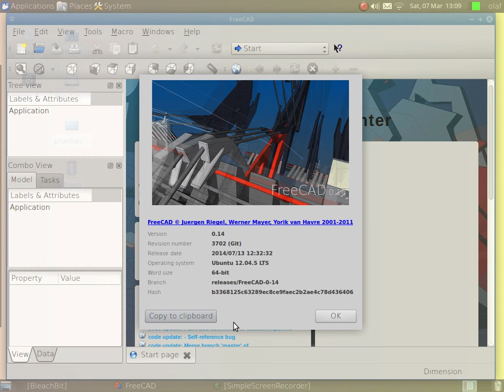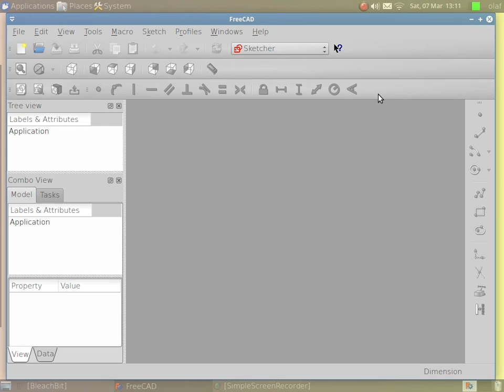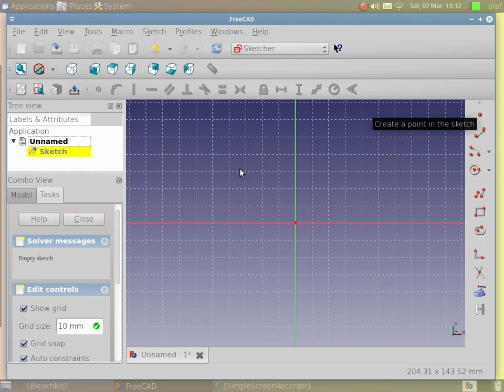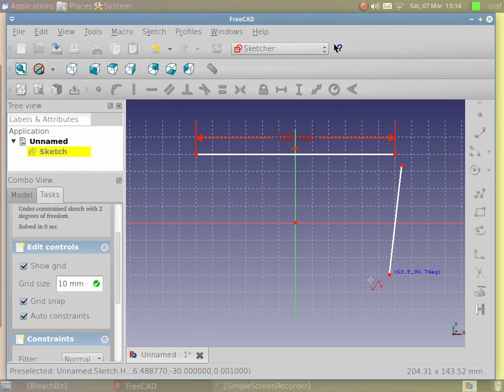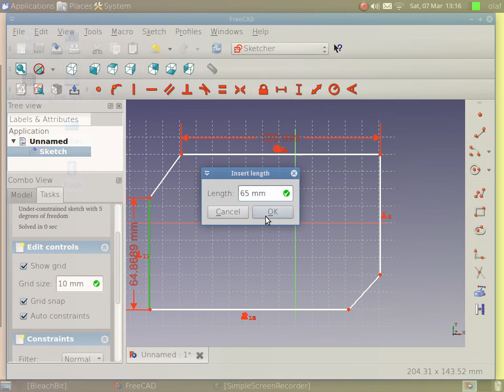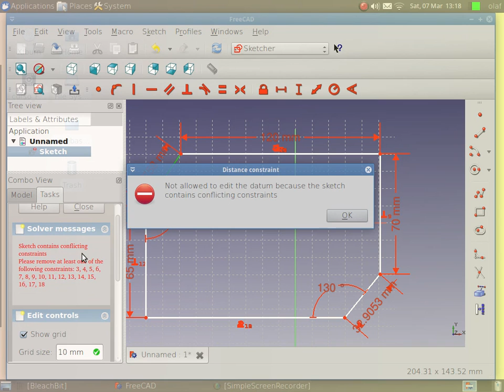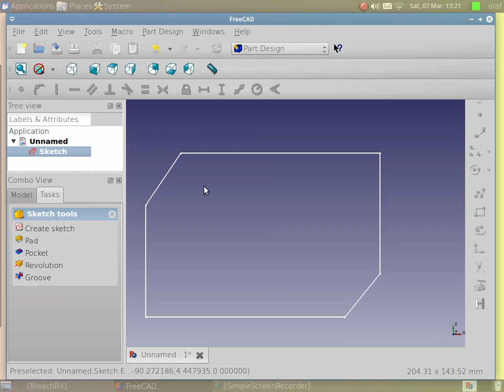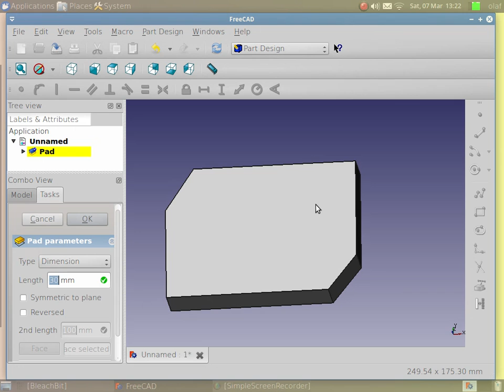curso FreeCad 01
Empieza esta curso de Freecad de una manera bien simple con pequeños ejercicios para enviar a y se podrán ver en mi blog proyectosolaf.blogspot.com.ar
aun que les este pidiendo demasiado también activar la campana para recibir notificaciones de los demás videos.

Modelado para piezas mecánicas 3d
Impresoras 3d